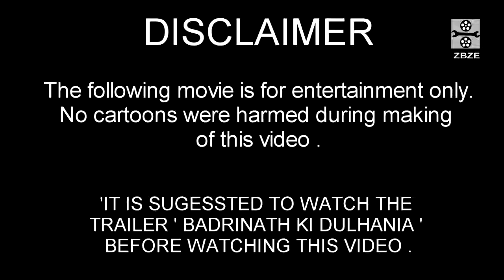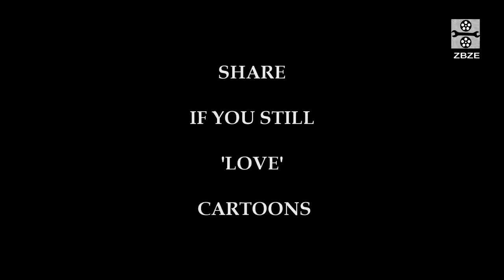NOBITA KI DULHANIA BADRINATH KI DULHANIA REMADE TRAILER